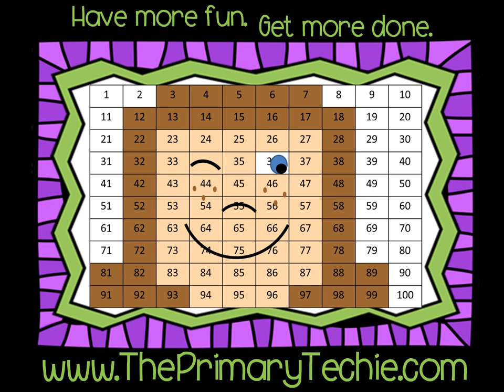Snow Time to five minutes - Winter